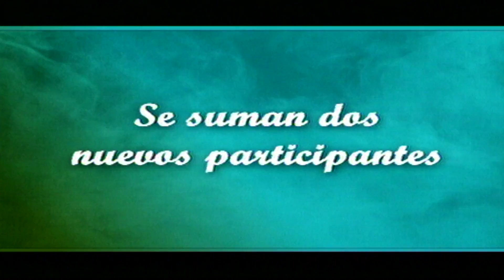PARA SIEMPRE NI SOLOS NI SOLAS - CAPITULO 11 (parte 2)